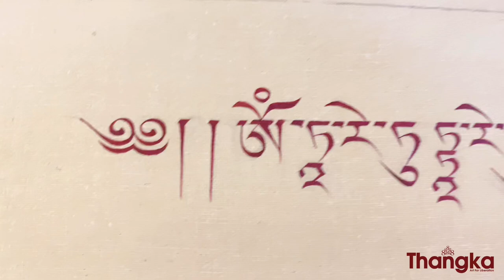White Tara | @thangkaartforliberation |Vajrayana Buddhism | Buddhist |Thangka painting|Stone Color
White Tara is another depiction of compassion, and she is visualized as being endowed with seven eyes to symbolize the watchfulness of the compassionate mind.